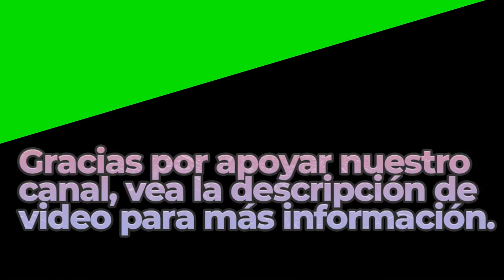No 2 Remembering Her | Royalty Free Music | Classical Genre